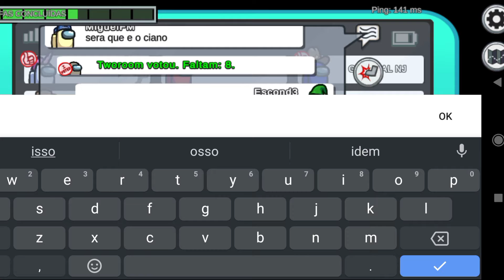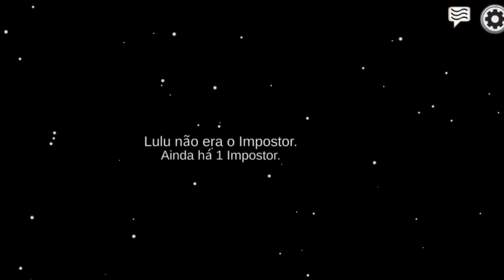O Impostor corre atrás de mim e do general no AMONG US!